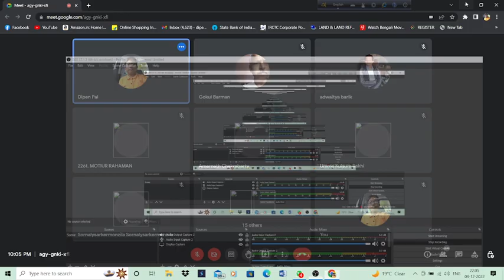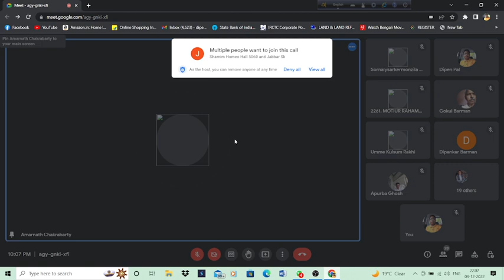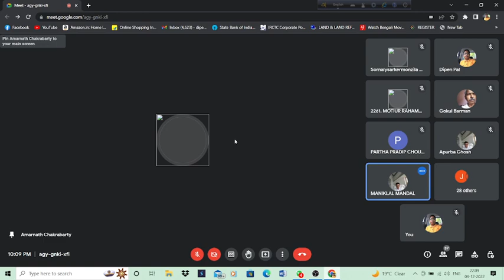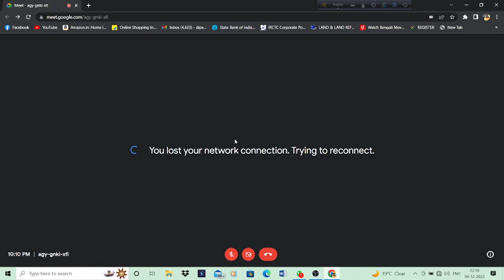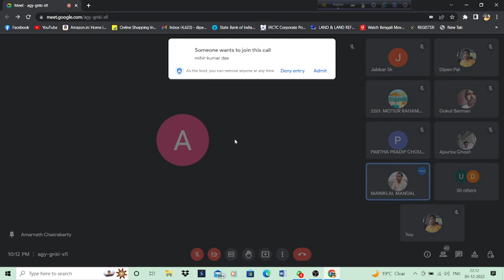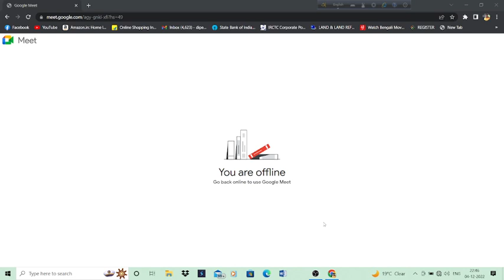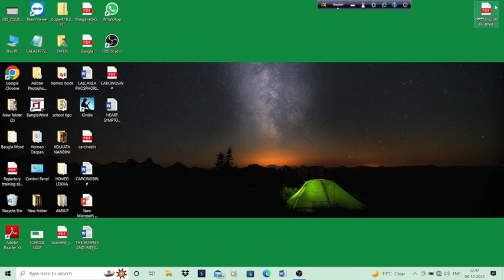নেট্রাম সালফ্(সাইকোসিস)২৫ তম পর্ব।ডা.অমরনাথ চক্রবর্তী।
আজ
০৪/১২/২০২২ ইং
রবিবার ক্লাসে আলোচনায় আসছেন
শ্রদ্ধেয়

আলোচনার বিষয়ঃ-
নেট্রাম সালফ্(সাইকোসিস)২৫ তম পর্ব।